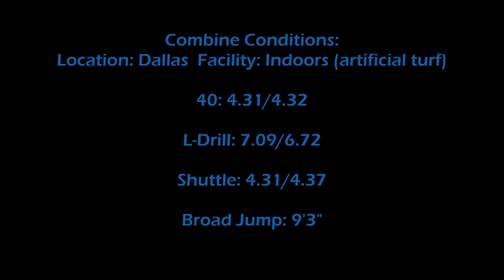Daveonn Porter Dallas Pro Hunt Combine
Daveon Porter
5'8" 180lbs (RB)

College: Texas Southern University

PRO HUNT RATING: 3.5/5*
*Player injury prevented full evaluation

*SPEED SPEED SPEED!